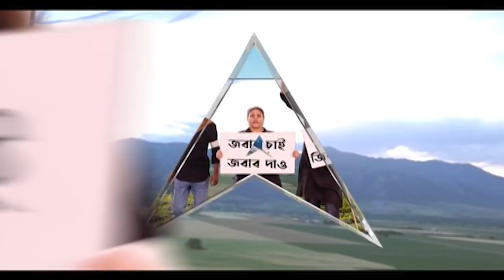Kanthi Municipality: নেই অধিকারী পরিবারের কেউ, কাঁথি পুরসভার নতুন চেয়ারম্যান সুবল মান্না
প্রায় চার দশক পর কাঁথি পুরসভার চেয়ারম্যান পদে নেই অধিকারী পরিবারের কেউ। নতুন চেয়ারম্যান হলেন সুবল মান্না (Subal Manna)। তিনি শিশির অধিকারীর আমল থেকেই কাঁথি পুরসভার কাউন্সিলর ছিলেন। তাঁকেই এবার চেয়ারম্যান করা হয়েছে। কাঁথিকে জঞ্জালমুক্ত করাই প্রাথমিক লক্ষ্য, জানালেন নতুন চেয়ারম্যান।